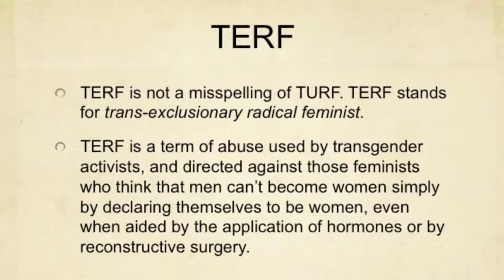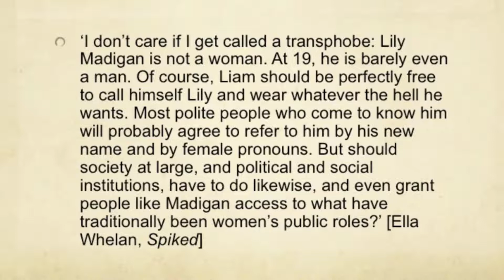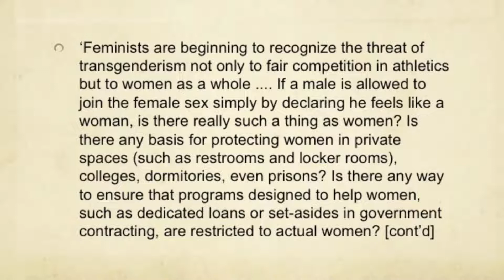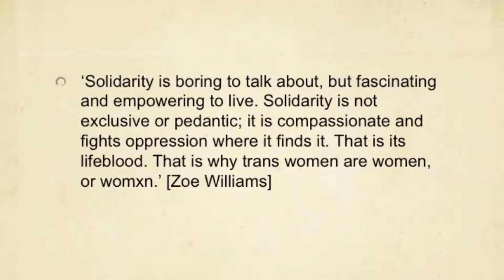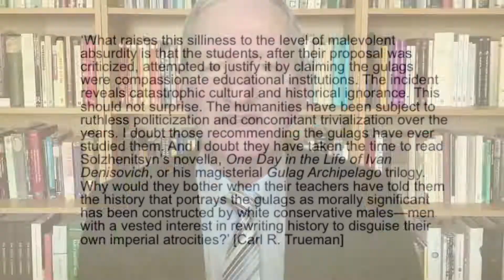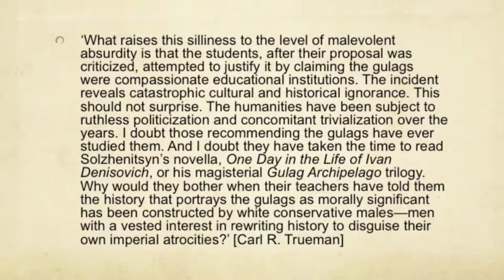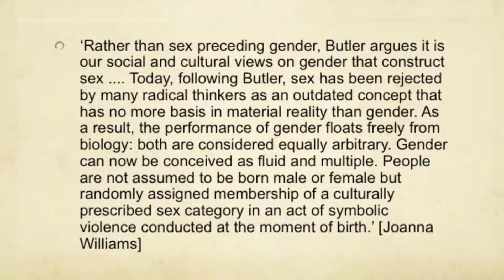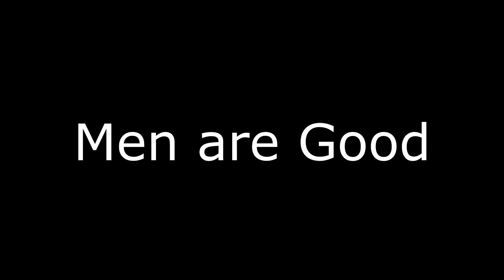13 December 2021: Professor Gerard Casey's ICMI21 presentation, "The TERF Wars"